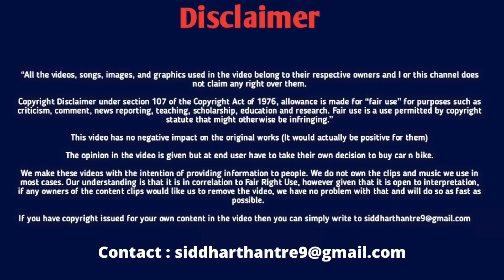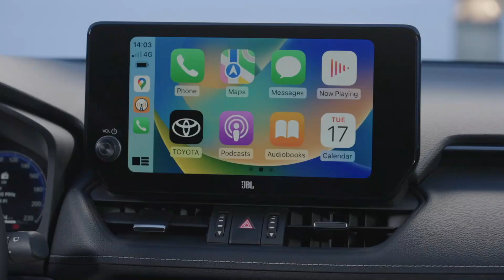🔥40 का माइलेज देती हैं टोयोटा की ये नयी SUV🔥| कीमत मात्र 11 लाख | Toyota Rav 4 Launch Soon in India